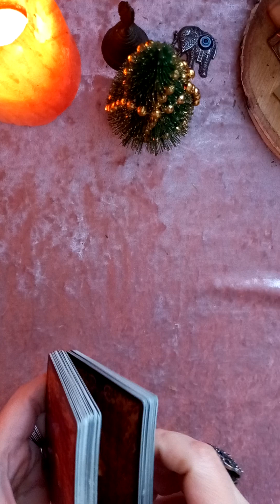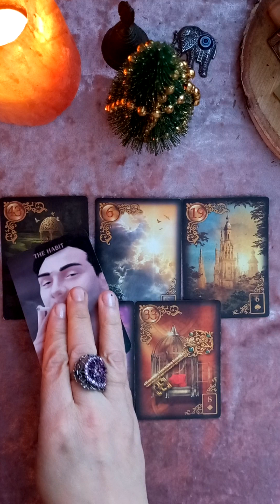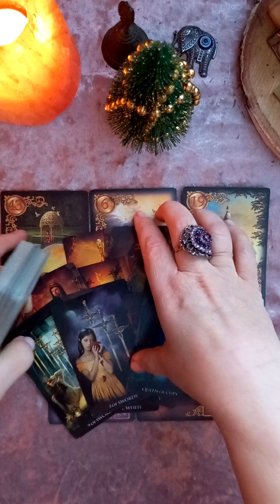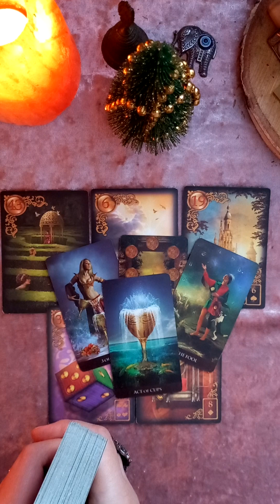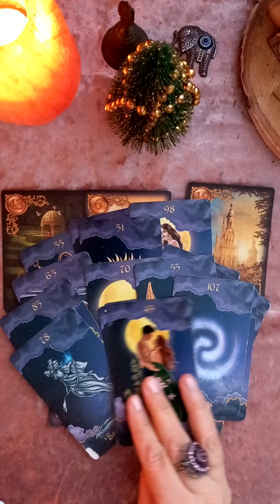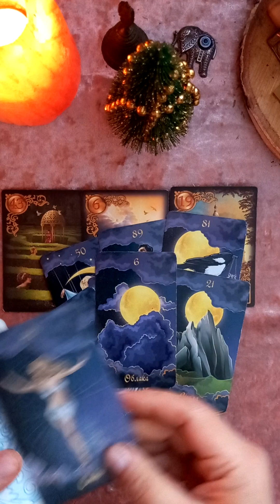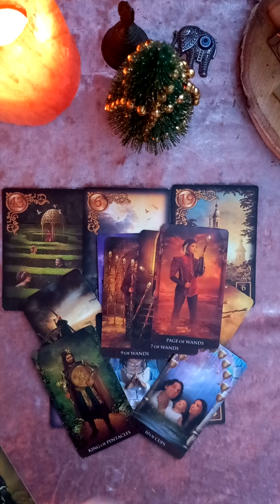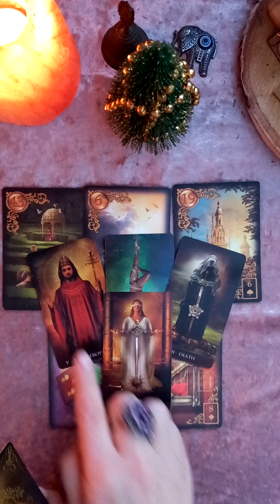🌲🔥Какие События 🔥на Пороге❓️🔑 tarot гаданиеонлайнтаро таро раскладытаро #